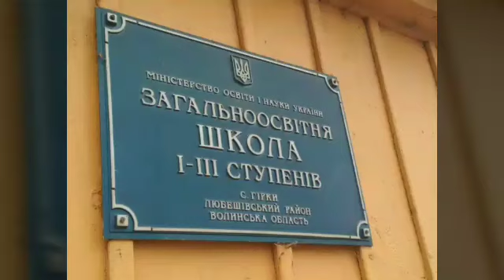Ми за вакцинацію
ЗОШ І-ІІІ ст. с. Гірки Любешівського району, Волинської області.
Запрошуємо заклади загальної середньої освіти долучитися до участі у освітньому проекті «Флешмоб-конкурс у школах». Проект “Флешмоб-конкурс у школах”, який триватиме протягом вересня-грудня 2018 року, спрямований на покращення обізнаності дорослих і дітей про користь щеплень та підвищення рівня імунізації дітей в Україні, як важливу умову збереження здоров’я та життя людини. Участь у конкурсі можуть взяти класи, школи або групи учнів. Хочеш дізнатися більше про те, як бути здоровим? Хочеш відчути себе справжнім актором, продюсером чи блогером? Хочеш, щоб про твій клас та школу дізналася вся Україна та ще отримати за це подарунки? Запрошуємо тебе та твоїх однокласників взяти участь у «ФЛЕШМОБ-КОНКУРСІ» про щеплення! Що треба зробити? Разом зі своїми однокласниками, батьками та вчителем придумайте ідею креативного відеороліка про користь щеплень Запишіть відеоролік на телефон, планшет або будь-який інший гаджет та надішліть його на електронну пошту Організатори розмістять ваш відеоролік на Youtube-каналі Голосуйте за свій ролік та запрошуйте голосувати своїх друзів. Переможці конкурсу визначаються шляхом голосування на Youtube-каналі Конкурсу, за кількістю позначок «подобається». Переможцями Конкурсу стають три учасники (школи, класи або групи учнів), що отримали найбільшу кількість голосів. Переможці отримають спеціальні цінні подарунки та дипломи. Конкурс проводиться протягом вересня-грудня 2018 року.